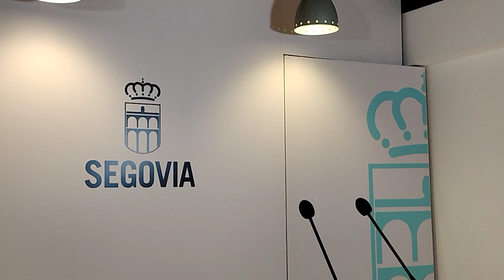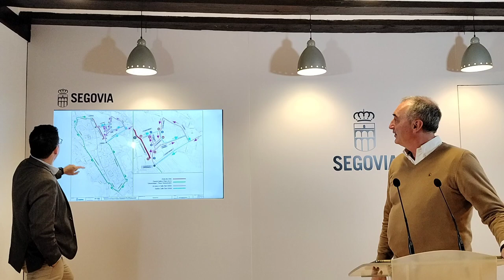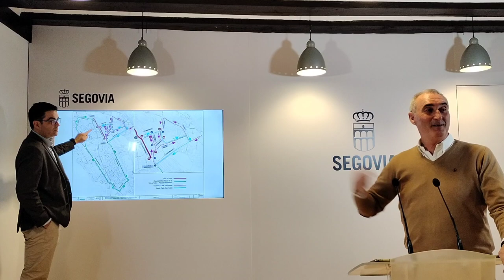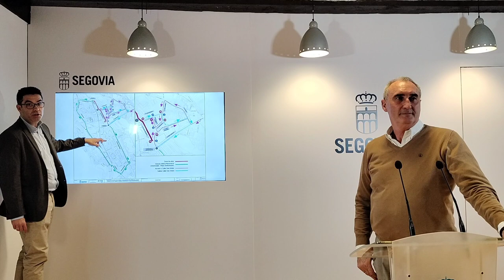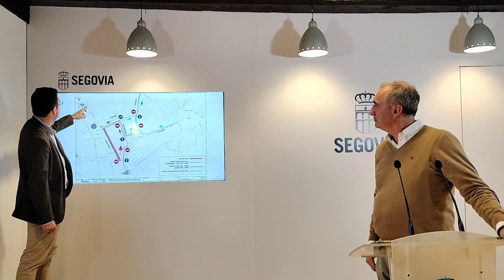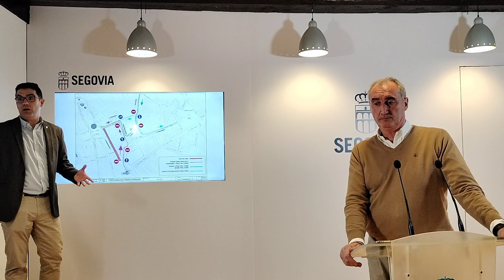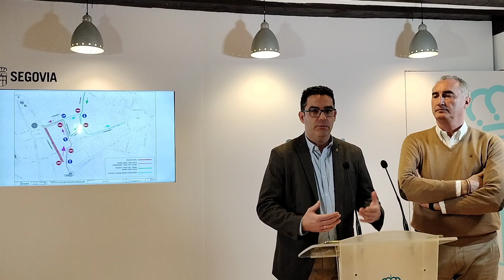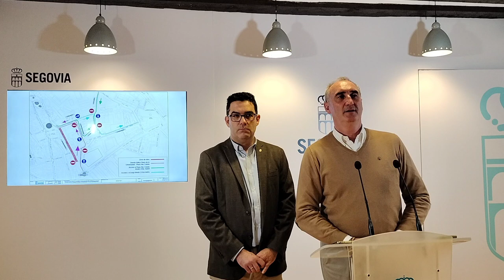Ayuntamiento Segovia. Mazarías, todos los detalles de obras inminentes en Blanca de Silos 15/2/2024